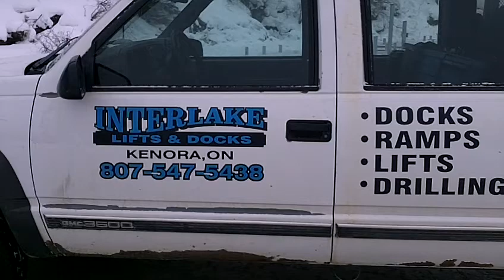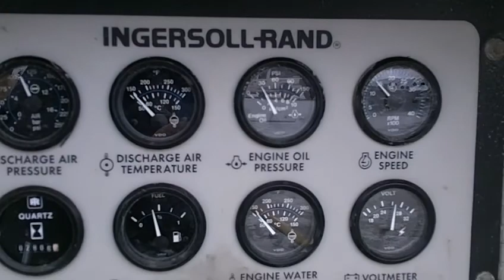Pipedock drilling on Sommerset Island 1